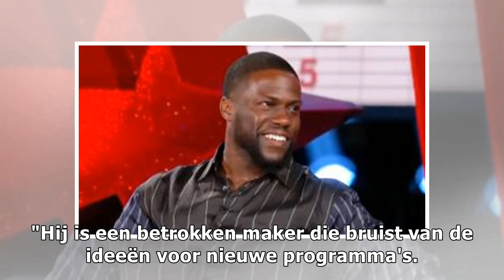Luuk Ikink vernieuwt RTL-contract: maakt programma met Humberto Tan